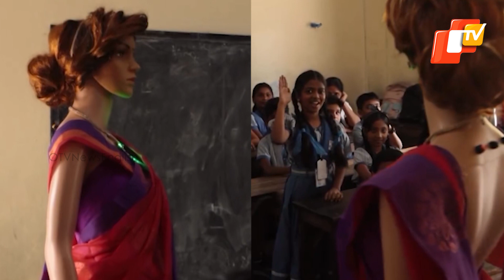Kerala Introduces 1st Generative Artificial Intelligence Teacher IRIS; Know All About The AI Teacher